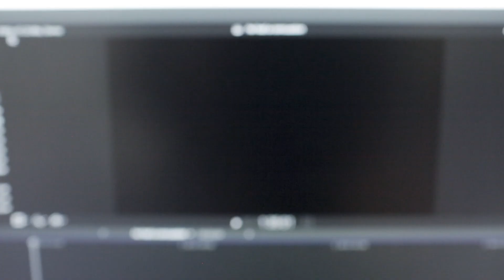We have enough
He's doing alright now, but concussions can be brutal for one's mental health, and it's important to take the time to recover.